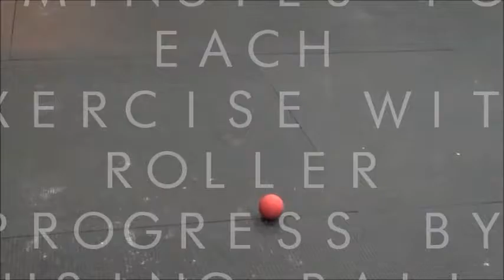ANT TILT CLIENT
If you pelvis tilts too far forward, the rest of your body stresses itself.